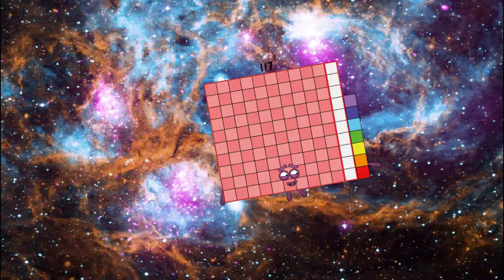My Numberblocks Band 111 to 120